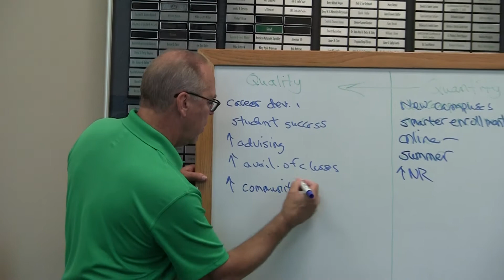UNT Leaders and President Smatresk Plan for the Future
The University of North Texas leadership team discusses the steps UNT must take to own its excellence and become a nationally prominent university.